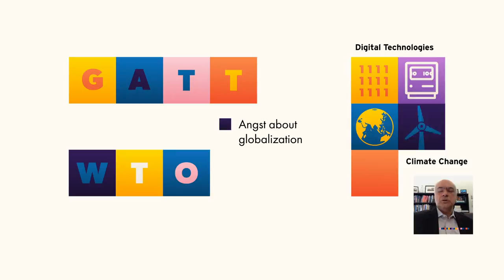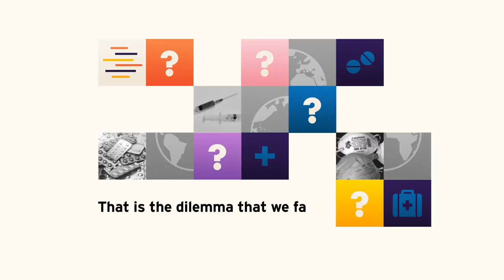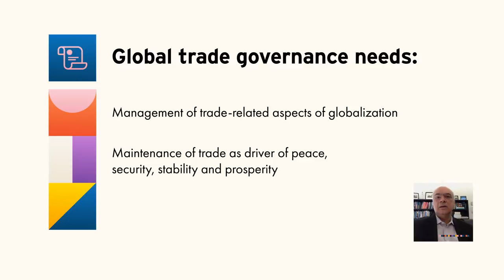The World Trade Organization's Crisis of Credibility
In 2015 when the World Trade Organization (WTO) turned 20, there was a sense that as an organization, it was central to economic globalization. Since then, the wheels have come off.

Since its inception in 1995, the WTO has overseen a period of tremendous economic expansion and growth. More recently, the organization has watched from the sidelines as larger trends, such as digital technologies and climate change have taken over and have created an angst about globalization.

In this video, CIGI President Rohinton Medhora explains why central, strong organizations like the WTO are needed to manage globalization, including during crises like the COVID-19 pandemic. He also introduces CIGI’s new essay series, Modernizing the World Trade Organization, and the topics that the series explores.